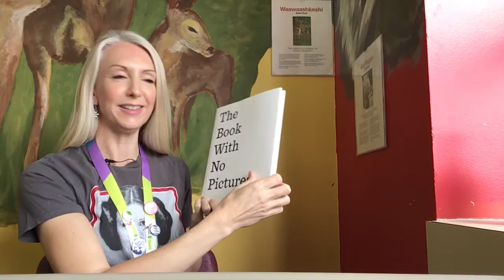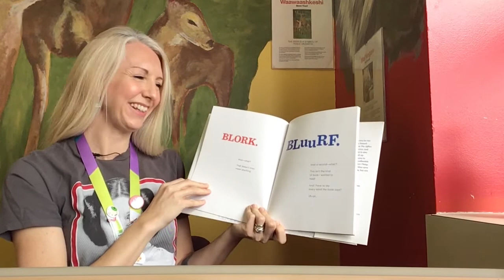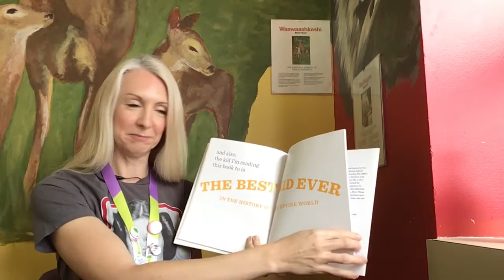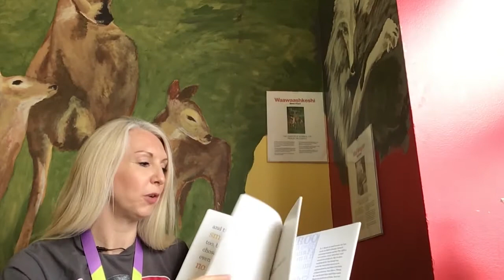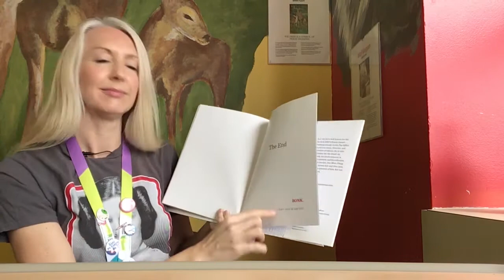The Book With No Pictures | MGH Child Life Storytime